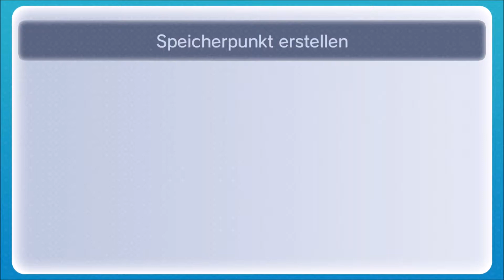Super Mario 64 #38 - Wie ein Römer gewaschen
Kando der Hund begrüßt euch zu Jupp Henyckes Trainingscenter in der berühmten Stadt über den Wolken. Ponk geht als erster Athlet an den Start und absolviert die geforderten Sprünge vielfältig und mit Bravour. Dagegen sieht jede Teppichratte alt aus. Dann fällt ihm ein, dass er ein Beleuchteter Bruder ist und macht die entsprechende Trickkiste aus und lässt sich von den Pyramiden wegnudeln. Und er kündigt den nächsten LP-Kracher an, der sich im Badehaus gewaschen hat, weshalb man auch erfährt, warum ein Aquädukt dafür da ist, nicht in der Nähe der Quelle zu sein. Zumindest nicht am Ende. Am Anfang wohl schon. Sonst geht das ja alles nicht.